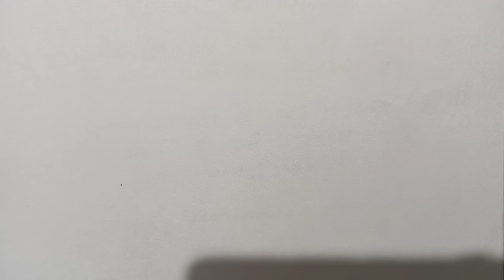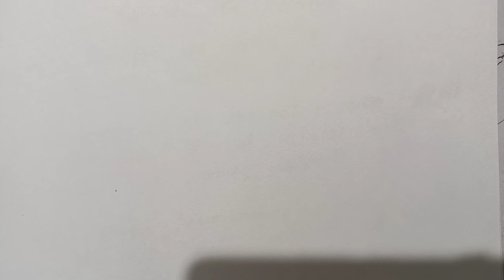प्रकाश का परावर्तन | reflection of light part 1 | physics chapter 1 class 10th bseb | Arvind classes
प्रकाश के परावर्तन के नियम
light
Reflections of Light
laws of Reflection
physics light
light physics